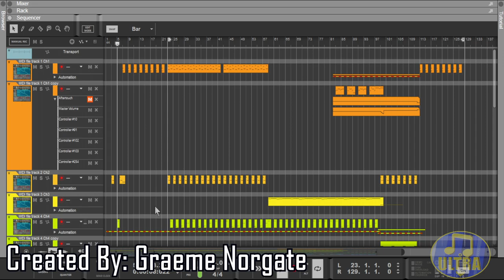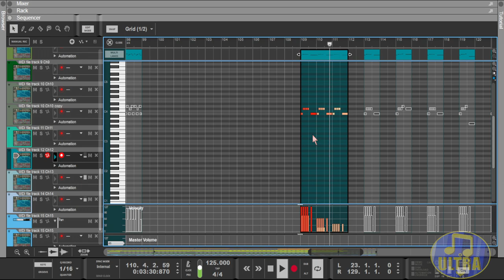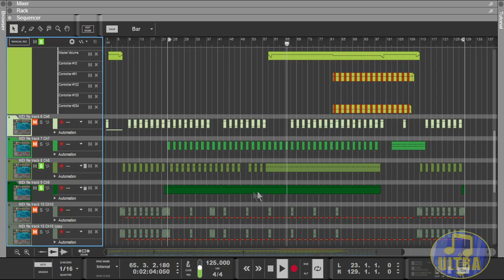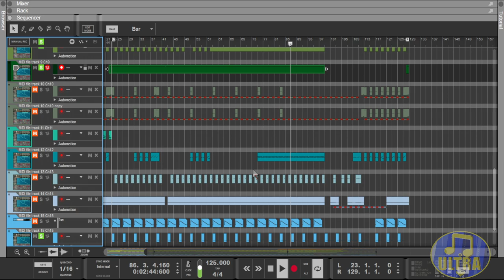Goldeneye 007 Music: Surface 1 [Midi Showcase]